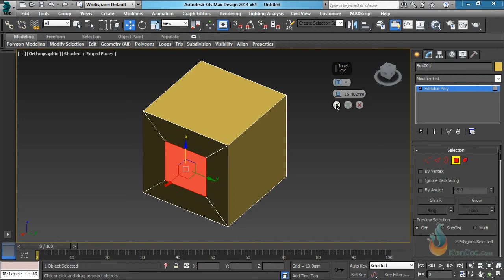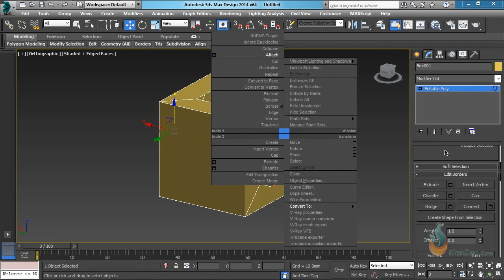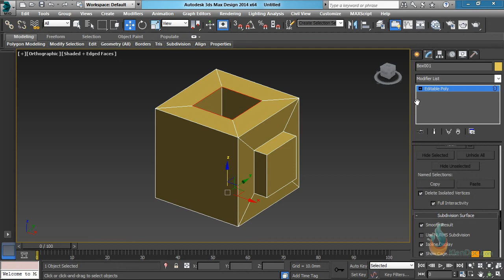0503Che do Border